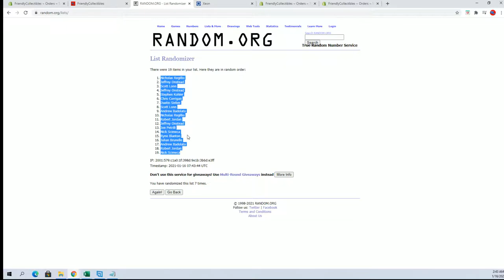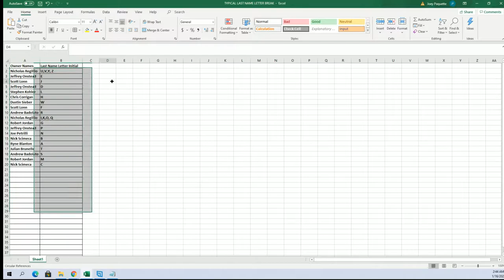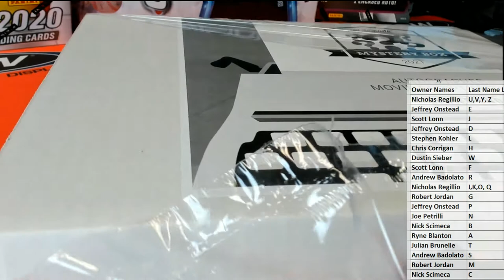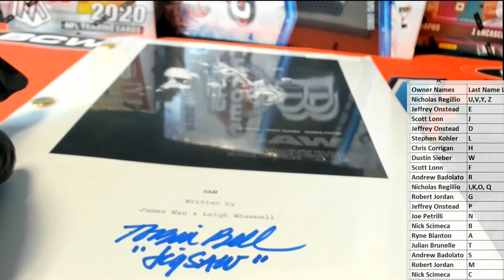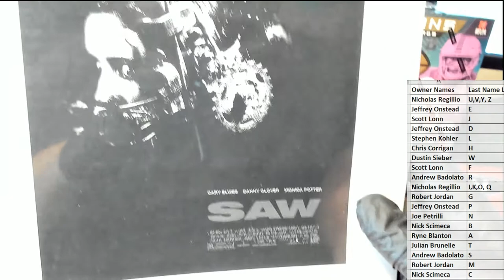2021 Hit Parade Movie Script Edition Series 2 ID 21MOVIESCRIPTS302